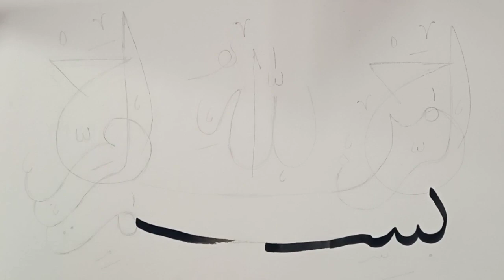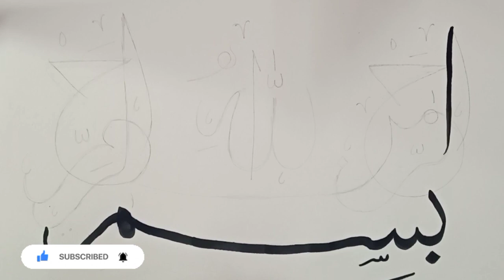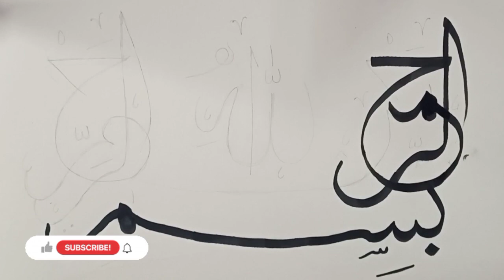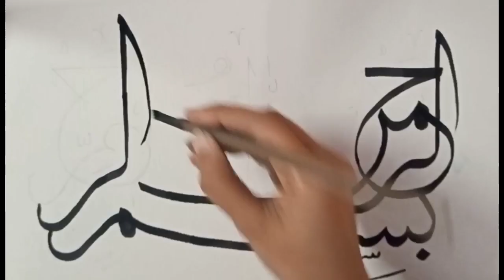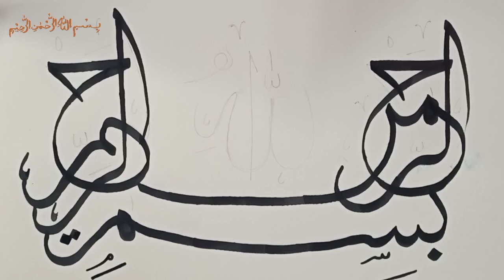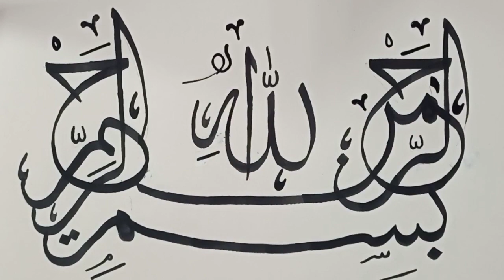How to write Bismillah Arabic Modern Islamic Calligraphy - Easy Arabic Islamic Calligraphy Art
Easy Arabic Islamic Calligraphy Art, How to write Bismillah Arabic Modern Islamic Calligraphy with Qalam